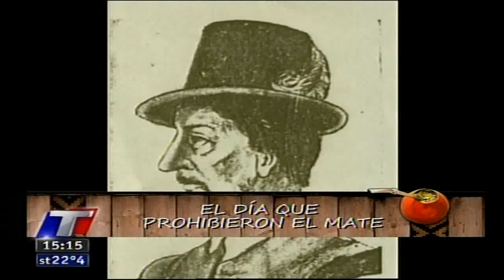El Mate Alguna vez se prohibio